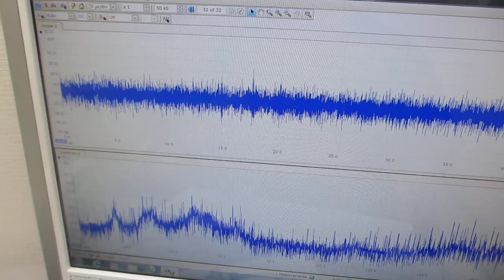１００ＭＨｚ以上の超音波伝搬状態を利用可能にする技術（超音波システム研究所）